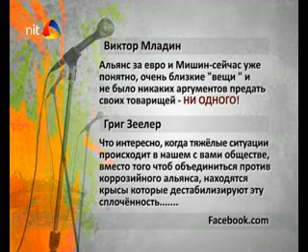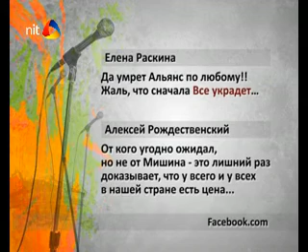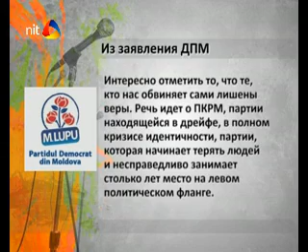Третий микрофон от 16.06.2012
НИТ из подполья! Видеоблог Константина Старыша. Третий микрофон от 16 июня 2012